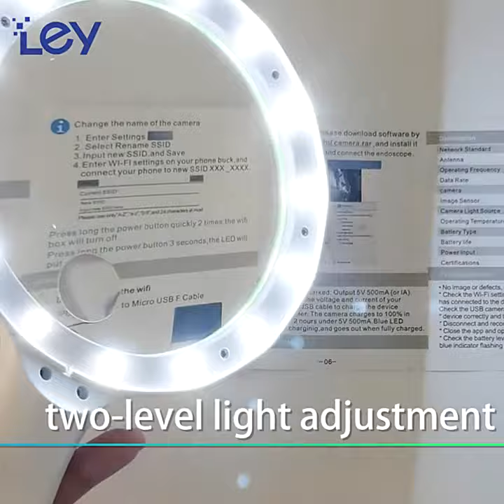10x Super Large Magnifying Glass with LED Lights USB Rechargeable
10x Super Large Magnifying Glass with LED Lights USB Rechargeable Big Magnifier Portable Handheld Reading Glasses Loupe Clear